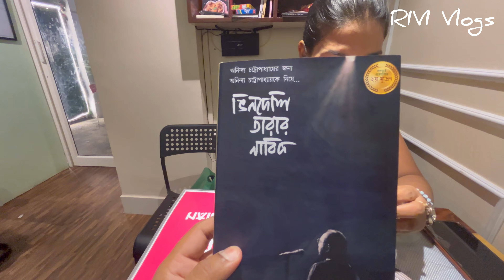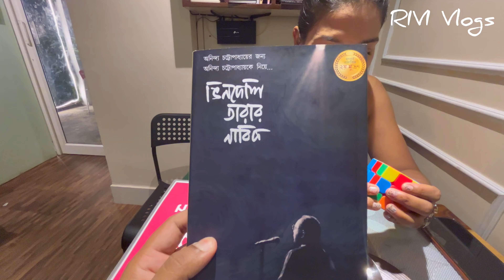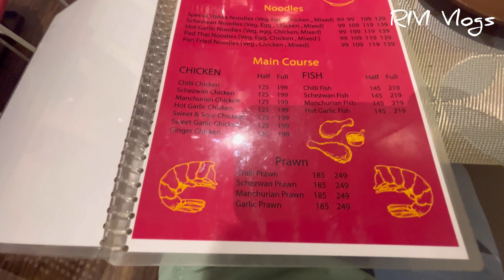New Italian Themed Cafe in Kolkata | Baomian Cafe Kolkata | RIVI Vlogs